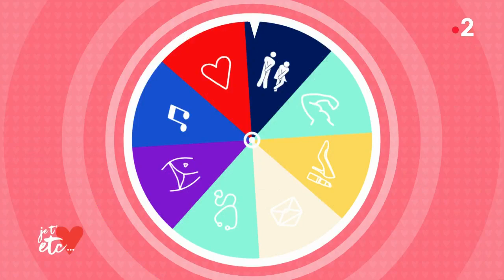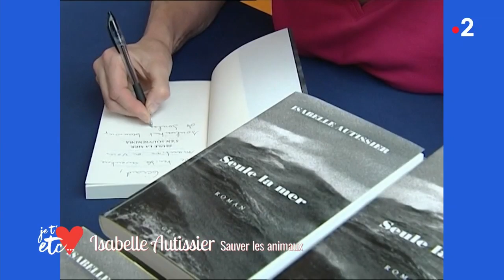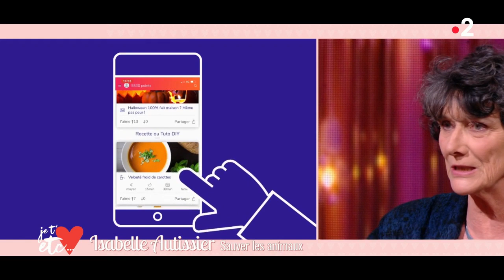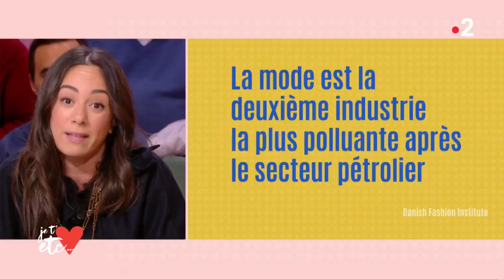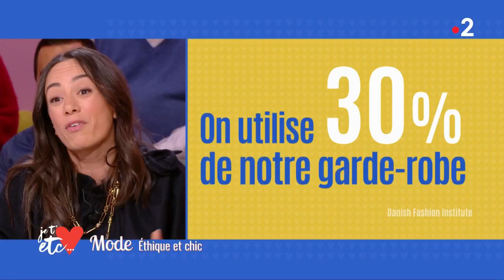Bruno Salomone fait son show - Je t’aime etc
Il est l’un des 30 acteurs les plus sexy du cinéma français ! Pour notre plus grand plaisir, il fait son grand retour sur scène. Bruno Salomone est notre invité cet après-midi !

Un sujet polémique dont on voulait vous parler : la bénédiction de l’utérus… Il n’y a pas que les bébés et les bateaux qui ont le monopole ! Caroline Diament et Daphné Burki ont testé ce soin énergétique. Le reportage vaut le détour !

Selon le dernier rapport rendu par le WWF, la dégradation de la biodiversité mondiale atteint un niveau dramatique. D’après l’organisation internationale, 60 % des animaux sauvages de la planète sont en voie de disparition ! Sa présidente, Isabelle Autissier, est sur notre plateau tirer la sonnette d’alarme.